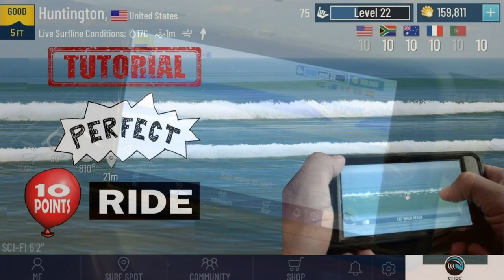TRUE SURF ANDREW L.A. YOUTUBE CHANNEL | CELEBRATING 1000 SUBSCRIBERS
It couldn't never be possible to achieve 1,000 subscribers at our  @AndrewLAOficial CHANNEL without your help. All I have to say is: THANK YOUUUUUUUUUUUUUUUUUUUUUUUUUUUUUUUUUUUUU!

Connect